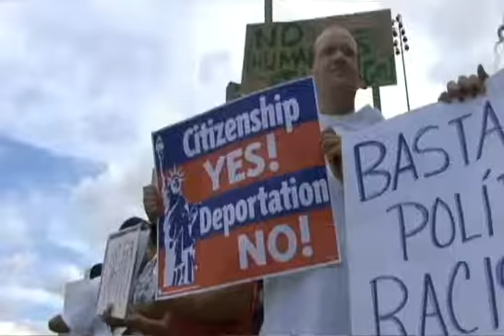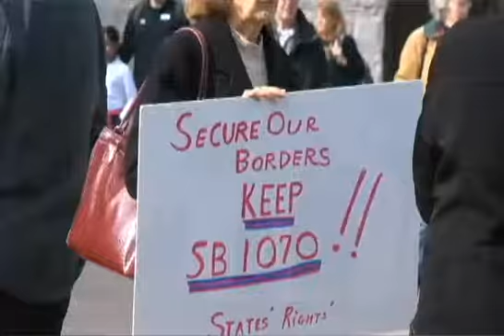ESTRAGOS DE LEY - Noticiero Con Myrka Dellanos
La herencia que dejó la ex gobernadora de Arizona Jan Brewer a los indocumentados fue una herencia de odio y discriminación con la ley SB 1070.